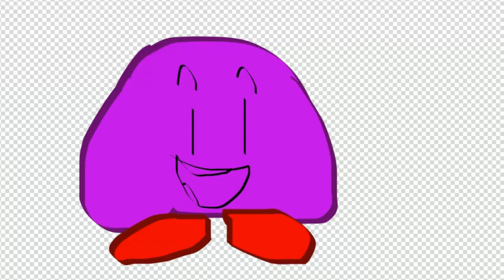"Sonic Kills Yellow Square Again" | Kirby Edioned S3E4